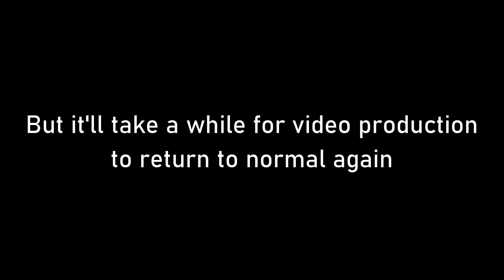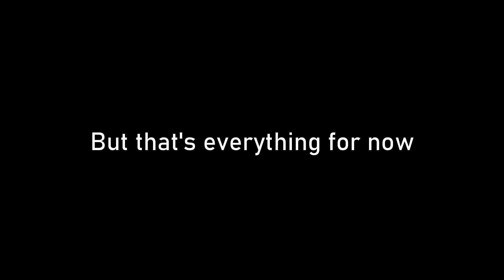[Update] Hiatus Over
I'm back after a hospital-induced hiatus! Video uploads will continue as scheduled, as well as extra uploads to make up for the hiatus. Ōkami's Random Creations will continue to be on hiatus until further notice.